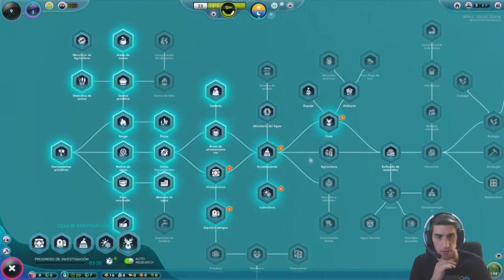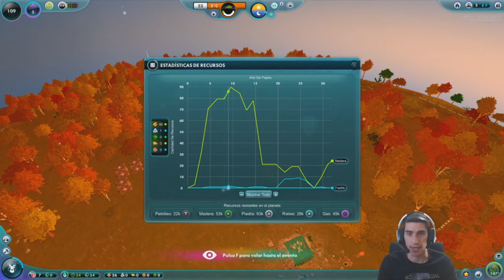Pero QUEEEEEEEE ???? y ese ZORRO ??? //// The UNIVERSIM #2